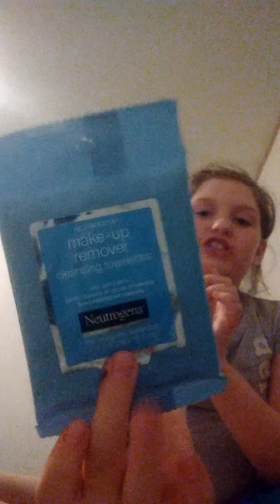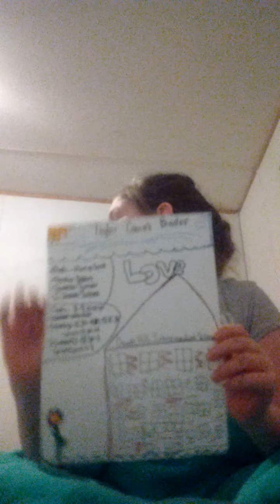$50.00 Dollor Shopping Spree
All stuff is from walmart